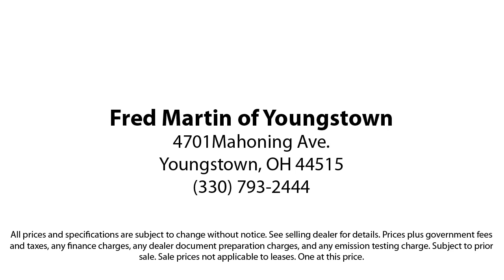2022 Ford Bronco Sport Outer Banks Sport Utility Youngstown New Castle Kent Warren Boardman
2022 Ford Bronco Sport Outer Banks Sport Utility Stock Number: M6351B Vin:3FMCR9C69NRD04809.